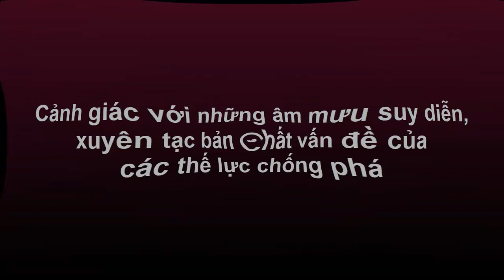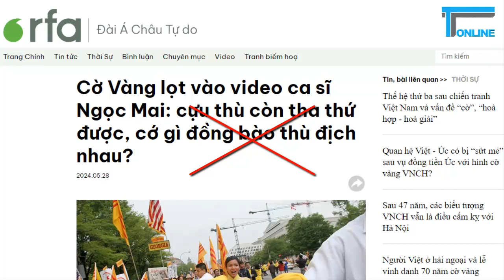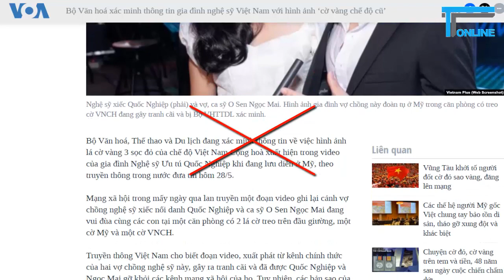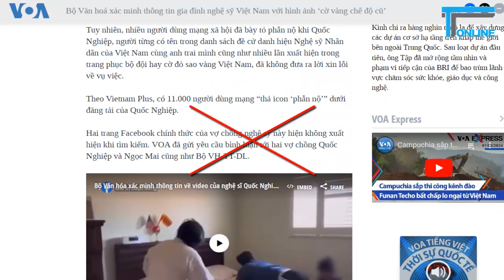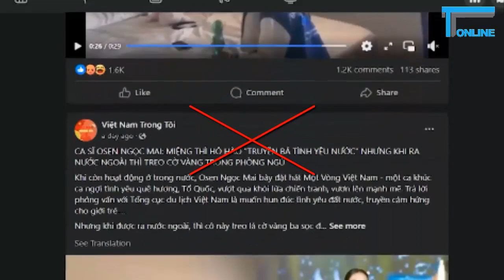Cảnh giác với những âm mưu suy diễn, xuyên tạc bản chất vấn đề của các thế lực chống phá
Mấy ngày vừa qua có nhiều ý kiến trái chiều trên mạng xã hội về sự cố liên quan đến một clip lan truyền trên mạng xã hội quay cảnh hai vợ chồng nghệ sĩ Ngọc Mai và Quốc Nghiệp sang Mỹ nghỉ hè và góp mặt trong một chương trình biểu diễn gây quỹ từ thiện. Trong clip có xuất hiện hình lá cờ vàng ba sọc của chế độ Việt Nam Cộng hòa treo ngay ở đầu giường trong phòng ngủ của gia đình. Mặc dù ngay sau đó, hai vợ chồng đã gỡ clip xuống và có lời giải thích với lí do là “không hề hay biết về sự có mặt của lá có ba sọc trong phòng” và “đó chỉ là phòng do đại diện của ban tổ chức sự kiện thu xếp để ở tạm nhằm tiết kiệm tiền cho quỹ từ thiện”, nhưng cộng đồng mạng trong nước vẫn cảm thấy bức xúc vì cho rằng hai vợ chồng chưa có thái độ chân thành và họ nên có lời xin lỗi đối với người dân trong nước. Một số người coi việc này là không thể chấp nhận được, gọi đây là hành động quay lưng với Tổ quốc. Thậm chí, có người còn kêu gọi tẩy chay, cấm sóng, đồng thời đề nghị cơ quan chức năng có hình thức xử lý nghiêm hai nghệ sĩ.

Sự cố này đã bị một số trang tiếng Việt của báo chí phương Tây và các trang mạng phản động cố tình lợi dụng suy diễn, thổi phồng, xuyên tạc. Đặc biệt hăng hái là tổ chức phản động Việt Tân, trang mạng thoibao.de, luật sư Nguyễn Văn Đài, đài RFA…